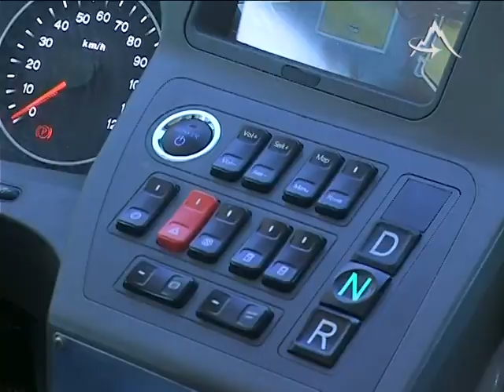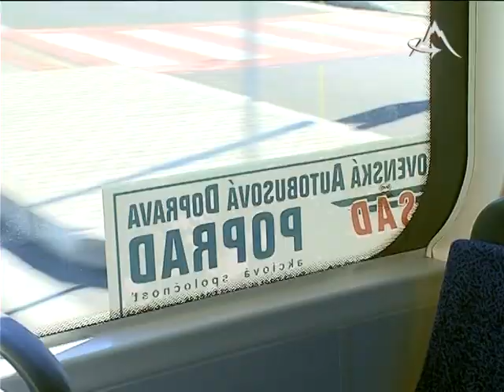Mesto testuje elektrobus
TV Poprad - Mesto testuje elektrobus